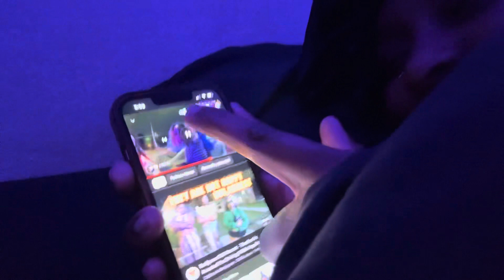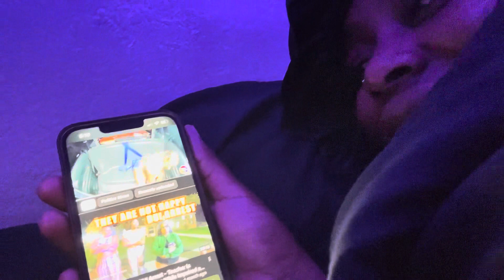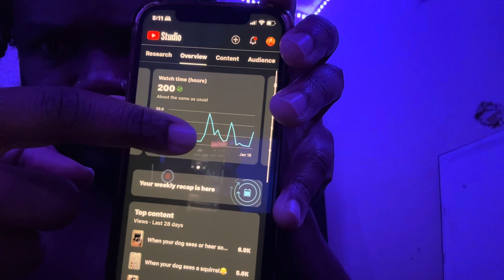Gym vlog Prt 2 y’all tune in💪🏽